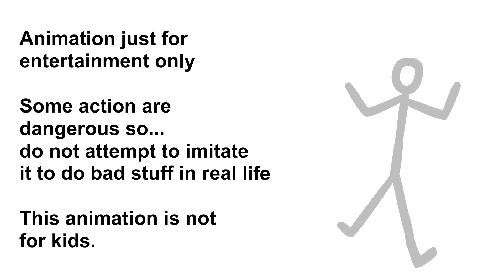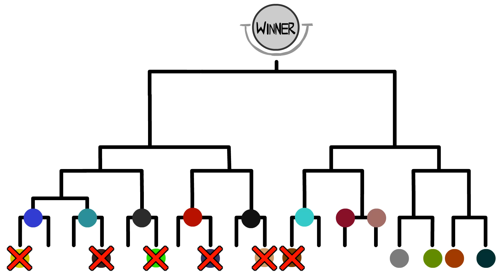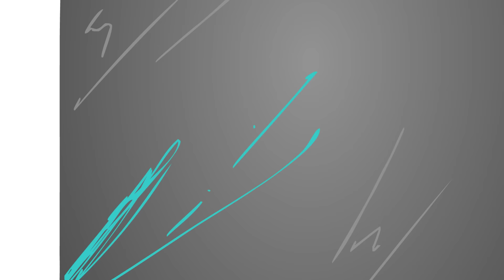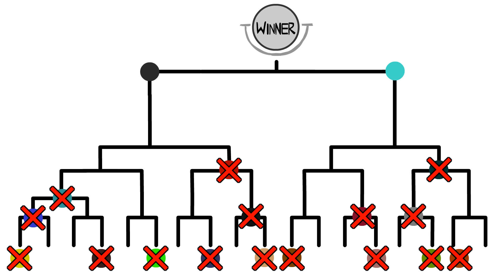STICKMAN TOURNEY 6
The 6th Tourney